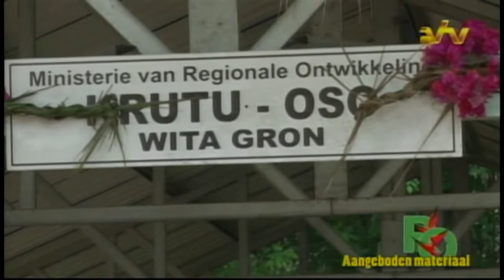25 10 2016 Ministerie R O lost slepende ruzie op